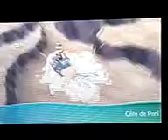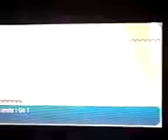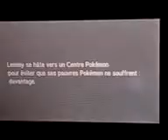[LP] Pokémon Lune - #33 - Red et Blue Les Légendes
Pokémon Soleil et Pokémon Lune sont deux jeux vidéo de rôle de la série Pokémon développés par Game Freak sous la direction de Junichi Masuda.

SÉRIE :Pokémon

GENRES :Jeu vidéo de rôle

CONCEPTEUR :Ken Sugimori

DÉVELOPPEUR :Game Freak

PLATE-FORME :Nintendo 3DS

Mon ID Wii U : LemmyKoopaKoopa
Mon code ami 3DS : 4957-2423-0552